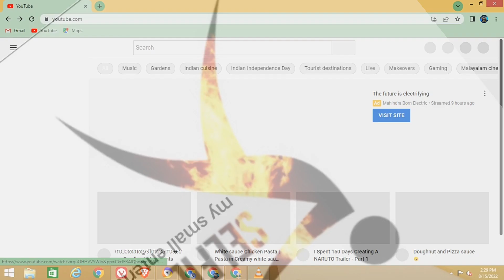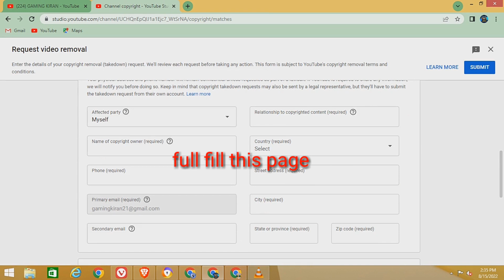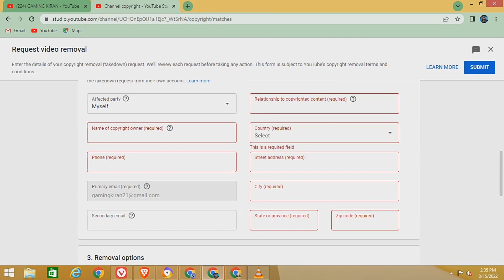How to give copyright strike in youtube||selfie my small entertainments